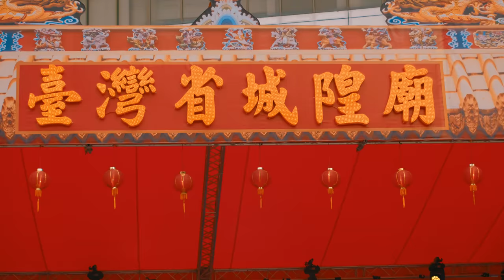2018 Taipei Lantern Festival 臺北燈節 🎶CornyHornet9994🎵 🇹🇼 Taipei[4K][99]🆎🍌🎆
2018 臺北燈節 Taipei Lantern Festival

Post-production by DaVinci Resolve 14